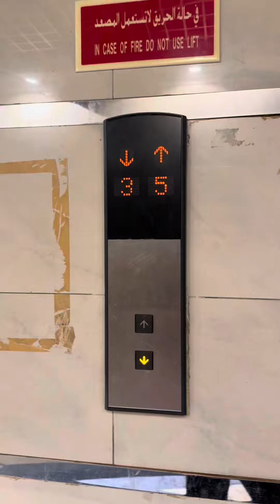vlog 🇦🇪 in dxb